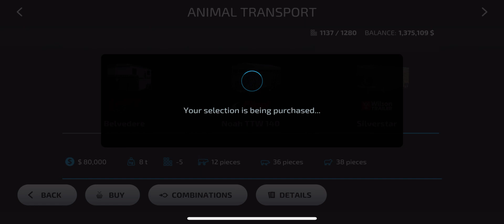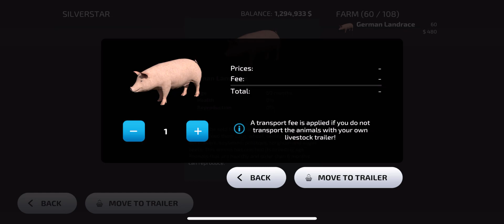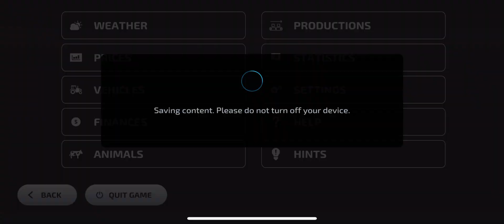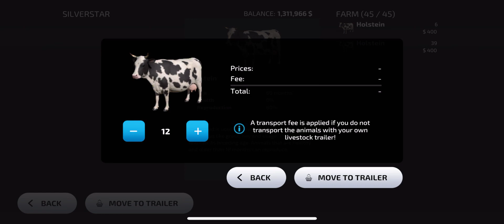Farming Simulator 23 Food for Horse